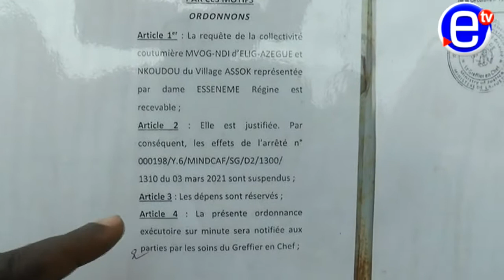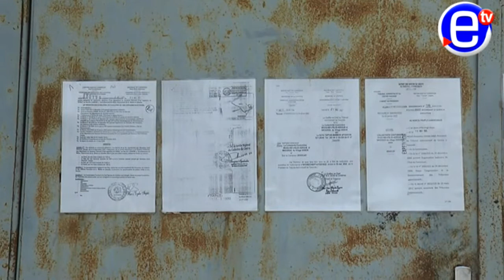Litige Foncier et Séquestration au Village Assok à Mfou Marcellin Gansop